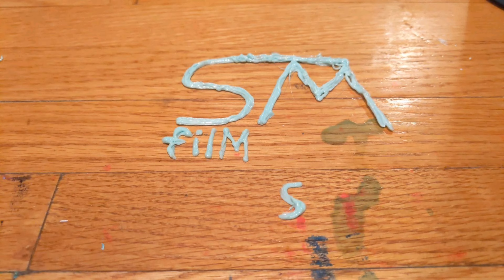Slime Attack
A slim attacks the military the military base fights back!